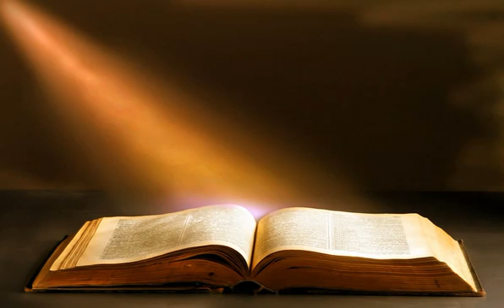BIBLE KJV NEW TESTAMENT AUDIO